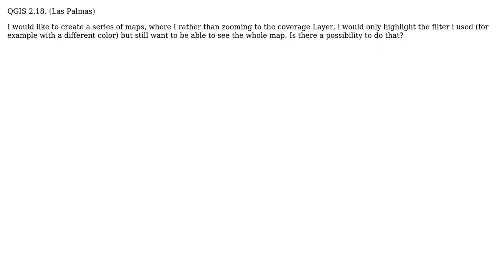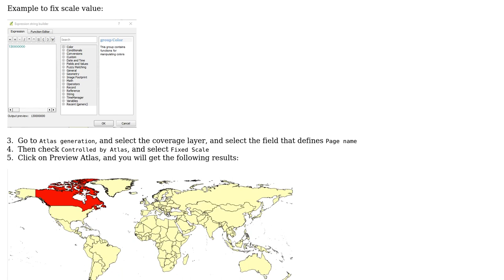GIS: Marking Layer in Atlas without zooming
With thanks & praise to God, and with thanks to the many people who have made this project possible! You are responsible for your own actions.